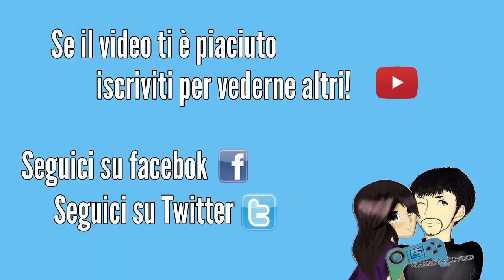Vlog #01 Prime domande!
Ringraziamo ancora per le domande! Speriamo di essere stati esaustivi xD e di migliorarci sopratutto man mano che andremo avanti! :)
Grazie ancora ^________^